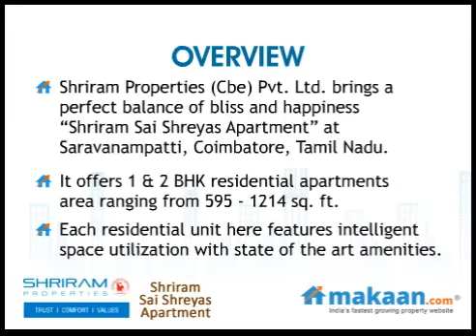Sai Shreyas Apartment by Shriram Properties in Saravanampatti, Coimbatore, Apartments: Makaan.com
- Makaan.com -- India's fastest growing property website. Take a virtual tour of Shriram Sai Shreyas Apartment by Shriram Properties in Saravanampatti, Coimbatore. 1 & 2 BHK Residential Apartments at Saravanampatti, Coimbatore. Get best deals for Sai Shreyas Apartment in Saravanampatti, Coimbatore.